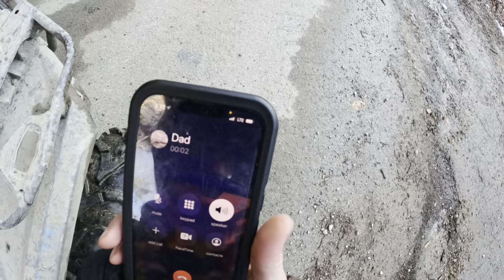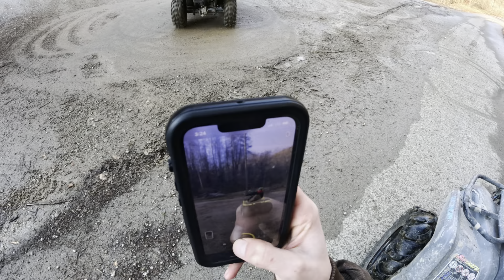CANAM on ICE (FT) chase colwell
Me ,chase and jack Sliding around  the four wheelers hope y’all enjoy

Group insta Kentucky mudnecks
(Dm to be featured)